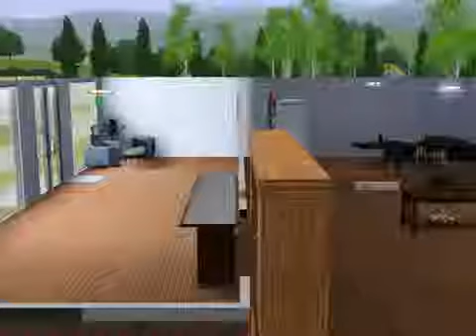E Geniuses Computer Repair Shop Rendering YouTube